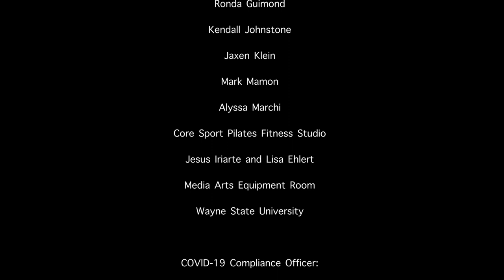The Power of Movement: A Short Documentary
Exercise is often something that is put last on our to-do lists. With long days and hectic schedules, it can be hard to find the time to work out. This documentary will shed light on what role movement plays in the lives of two individuals and how they manage to make it a part of their daily lives.

COM 1600 Project 4 Final
Wayne State University Fall 2021

North Oakland Extasy by Squadda B
TrueArtRealAffectionPart4 by Noir Et Blanc Vie
Quangerine Cream by Noir Et Blanc Vie

Thank you to my interview subjects, crew, and locations, as well as Dr. Burke and the Media Arts Equipment Room at Wayne State University!